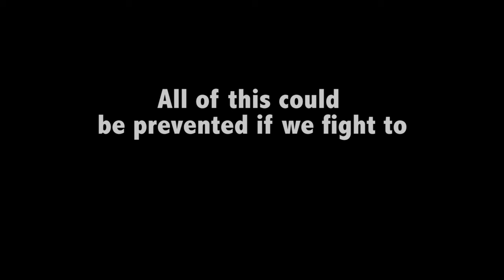Ending Plastic Pollution PSA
A PSA entry for the STN, Student Television Network, I worked on with Collin Aull, Jesus Vasquez, and Dylan Laucirica about ending plastic pollution.